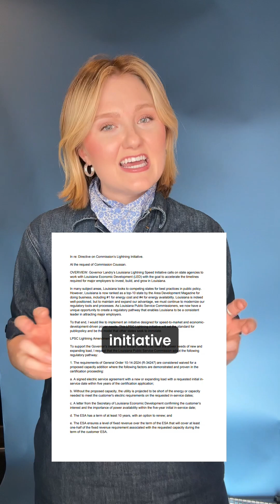$10B AI data center coming to La.; could it spike electric bills?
Construction has begun on a massive $10 billion artificial intelligence data center in Louisiana, raising concerns about its impact on utility bills.